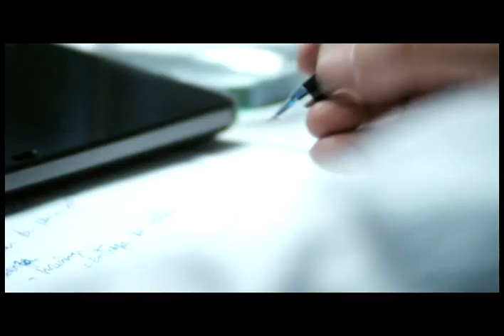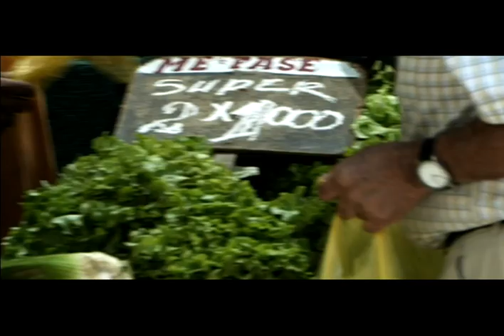Franja 8 de Enero. Grupos Tantauco